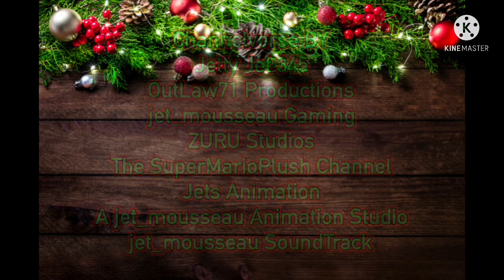A jet_mousseau Presents (short beta) | 8 DAYS LEFT…